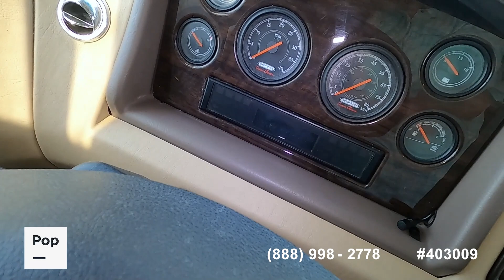Used 2018 Sportscoach 404RB for sale in Saint Augustine, Florida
LUXURY LIVING ON THE ROAD!!! GREAT CONDITION, BARELY USED!!!

View 180 photos and VERY DETAILED information of this 2018 Sportscoach 404RB for sale at